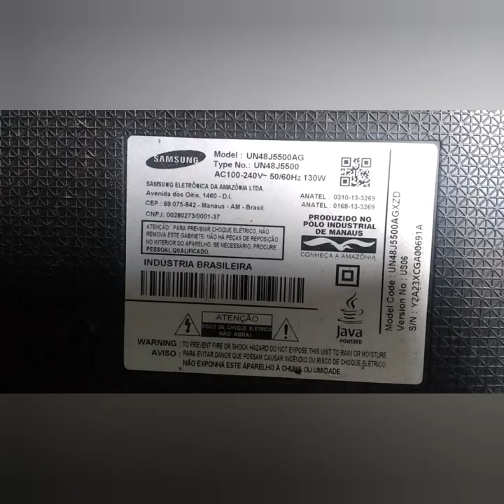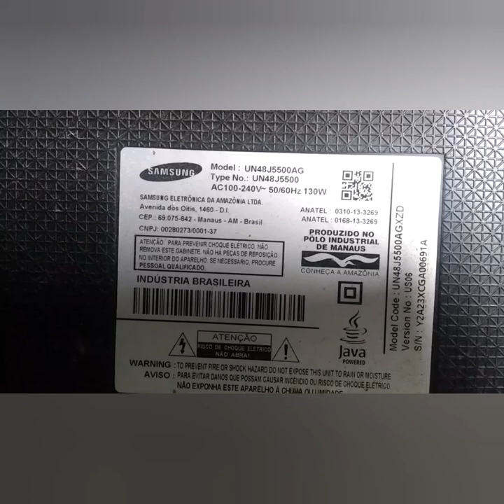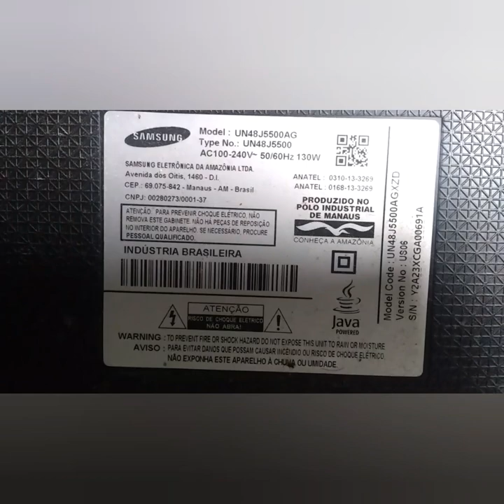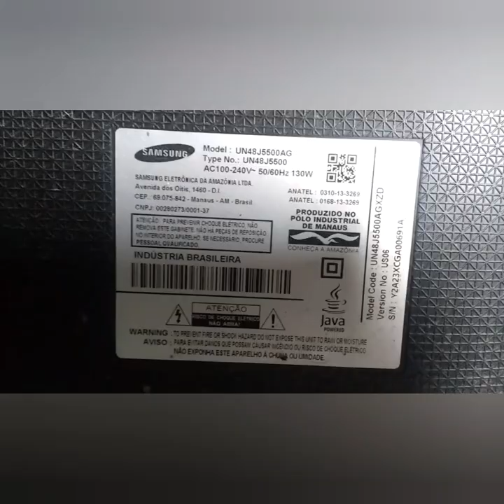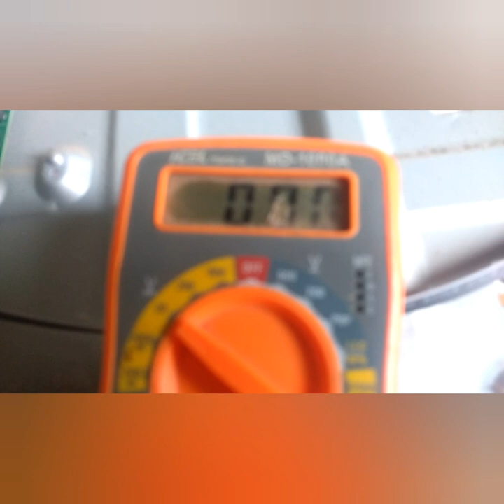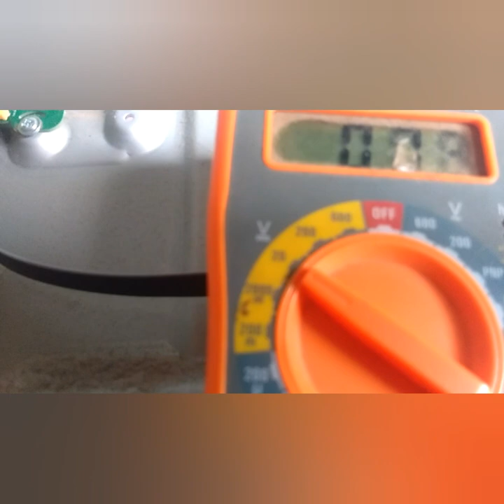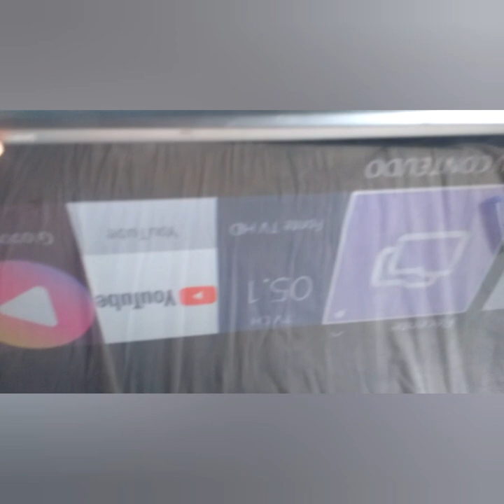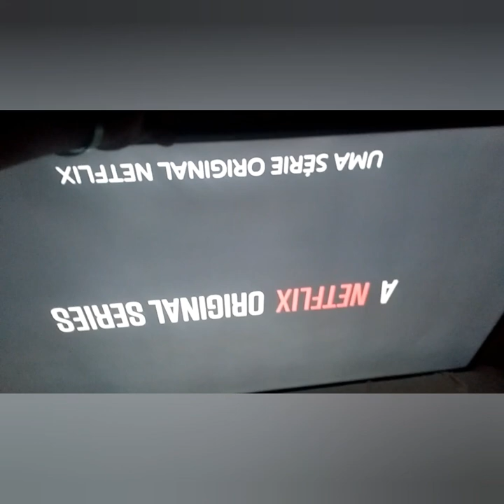TV SAMSUNG SEM IMAGEM (RESOLVIDO)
DEFEITO ERA DOIS CAPACITORES SMD EM CURTO NO DRIVER DO DISPLAY, A TELA FOI CONDENADA EM OUTRA ASSISTÊNCIA MAIS COM DEDICAÇÃO EU ACHEI O DEFEITO E ARRUMEI, TELA SALVA BLZ ESPERO TER AJUDADO VCS OK ATE MAIS BLZ!